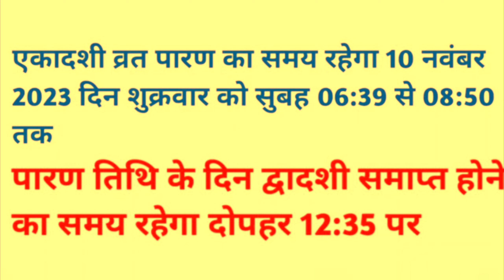रमा एकादशी 2023 में कब है #ekadashi2023 ekadashi #रमाएकादशी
रमा एकादशी 2023 में  कब है | Rama Ekadashi2023
रमा एकादशी 2023 कब है | Rama Ekadashi 2023 Kab Hai | Ekadashi November 2023, कार्तिक कृष्ण एकादश
एकादशी कब है,एकादशी कब की है,एकादशी व्रत कब है,एकादशी व्रत कब है 2023,रमा एकादशी 2023,ग्यारस कब है,एकादशी,रमा एकादशी 2023 में कब है,रमा एकादशी कब है 2023 में,रमा एकादशी कब है,कार्तिक कृष्ण पक्ष रमा एकादशी कब है,कार्तिक मास में एकादशी कब है,कार्तिक मास की कृष्ण एकादशी,ekadashi kab hai,ekadashi kab ki hai,rama ekadashi kab hai,rama ekadashi 2023,rama ekadashi 2023 mein kab hai,gyaras kab ki hai,rama ekadashi 2023 kab hai,rama ekadashi 2023 date time,